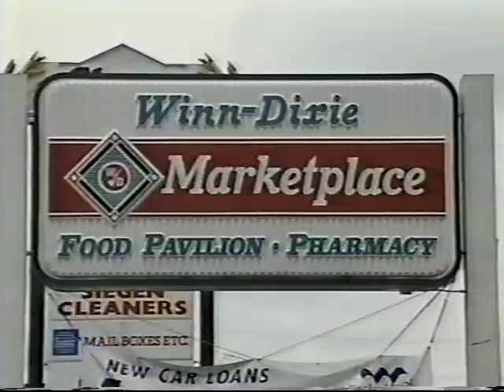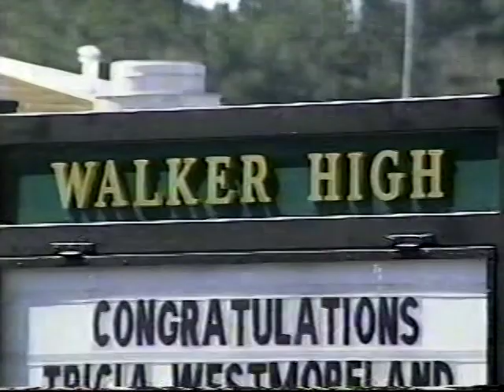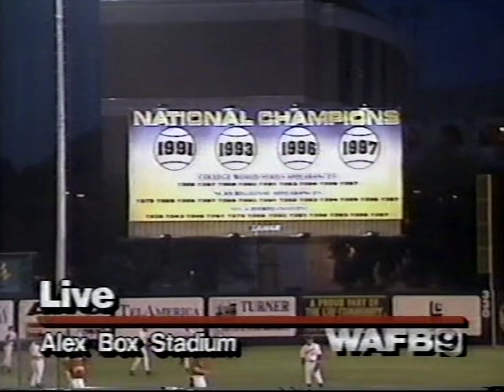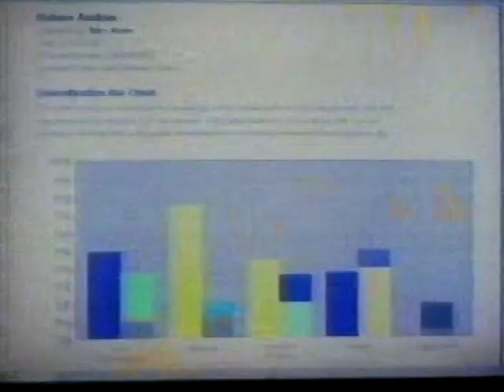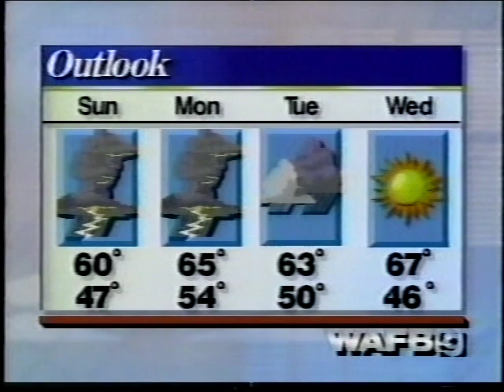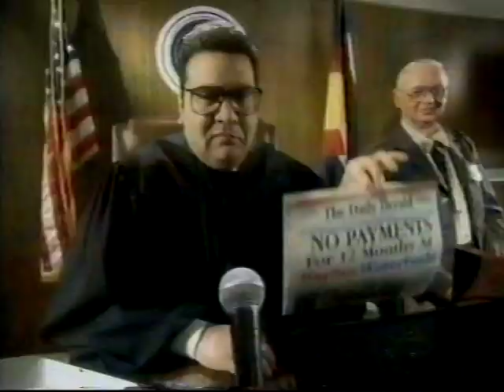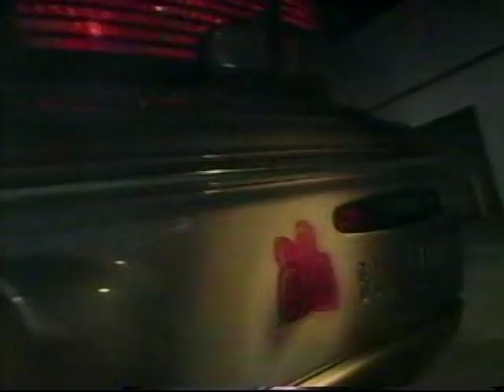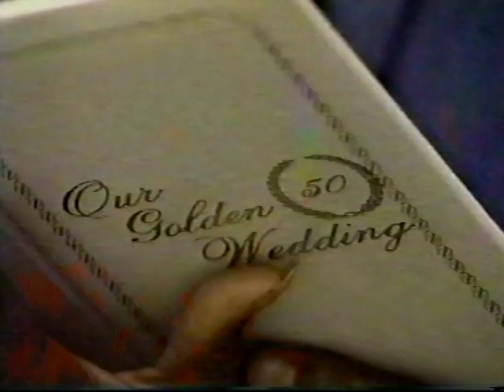WAFB 6pm News, February 13, 1998